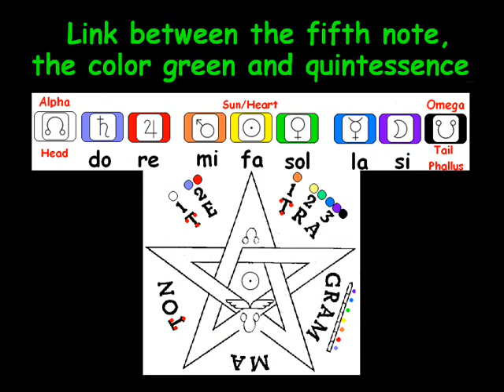Il terribile segreto della quinta nota smeraldina ed il fuoco della quintessenza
Prova video: prima immagine per connessioni spirituali con un minimo di 3 persone; le altre elaborazioni paranormali fanno parte di altri contesti collegati al quadrato magico del sole multi-dimensionale con magia duale maya etc...c'e' un legame tra luce/colore/numeri/geometria e quintessenza che tutto regola al di sopra ed oltre le comprensioni di noi piccoli mortali che non sappiamo piu' accedere a questi mondi interiori perche' incapaci di percepirne le vibrazioni un tempo accessibili ai nostri avi..sono cambiati i tempi e sono cambiati gli umani e l'ambiente in cui viviamo...Le vibrazioni utilizzate per la musica ipnotica, sono quelle che corrispondono alla testa/alfa, cuore-centro-sole, coda/omega testa e coda sono tenute fisse con il bemolle, mentre il cuore-centro-sole si alterna tra superiore/inferiore, dormiente/sveglio per rappresentare con la musica geometrica della luce, le essenze del nostro passato/presente/futuro